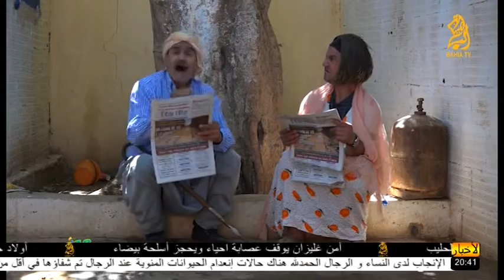مول الفيرمة الحلقة 11